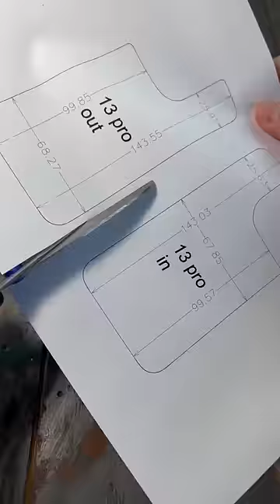When bought an iPhone 😅😅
► Shop Handmade Leather Products by LEO

▷ TikTok. Some videos have more than 100 million views!